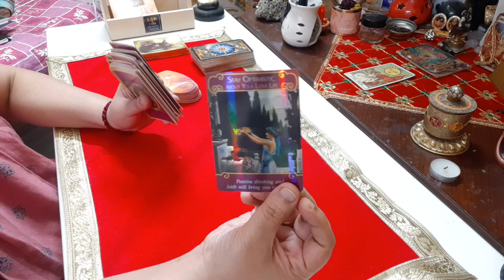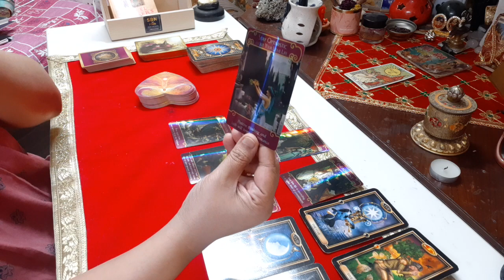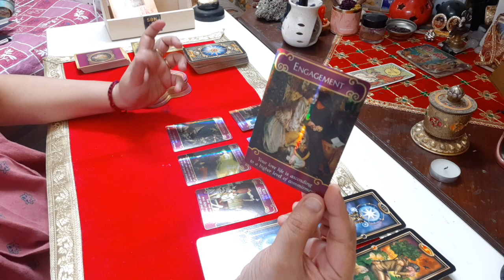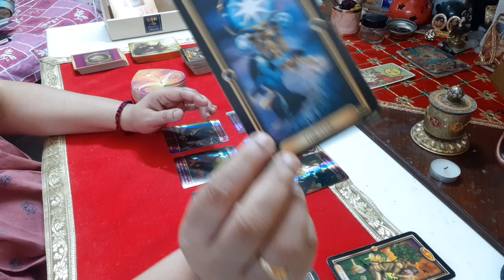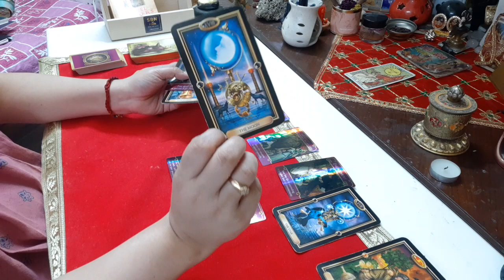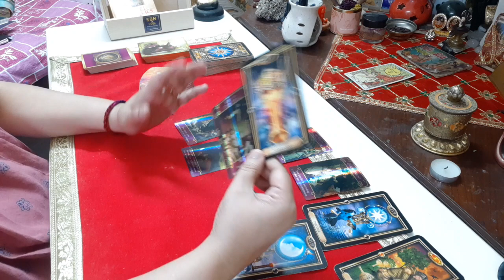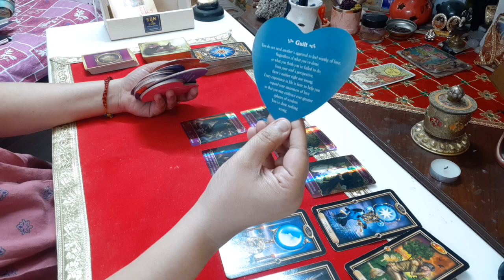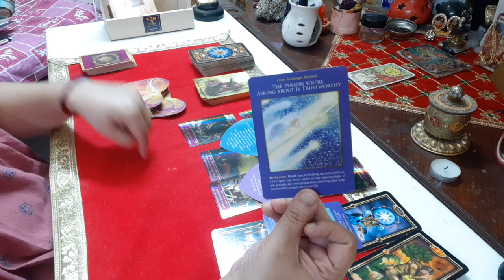TAURUS Love❤Relationship| May & June 2023| The Person in your mind is trustworthy! Let go of control